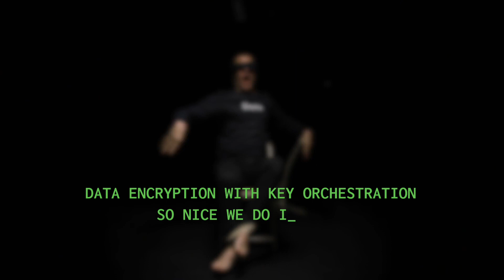It's Your Data: Kidnapped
Data Encryption with Key Orchestration

So nice we do it twice.